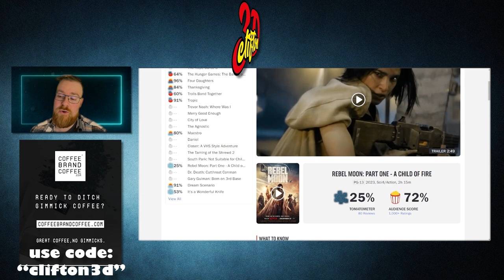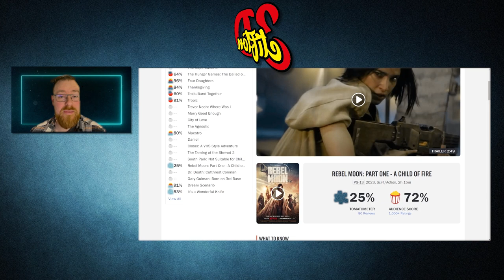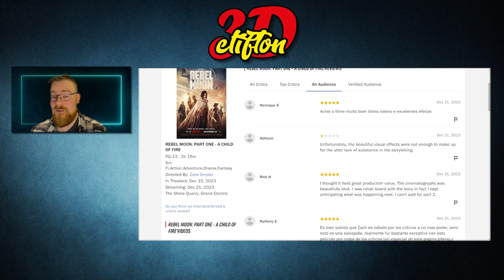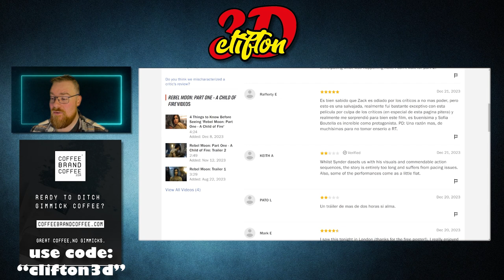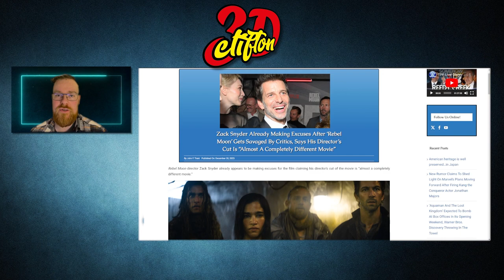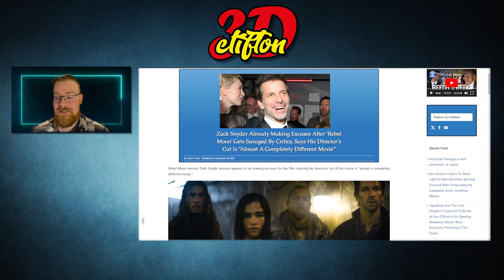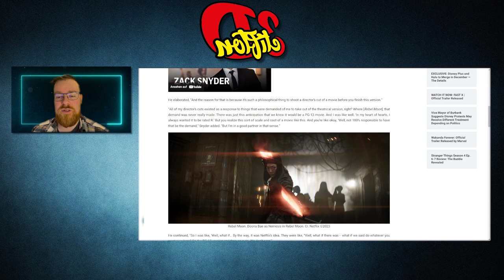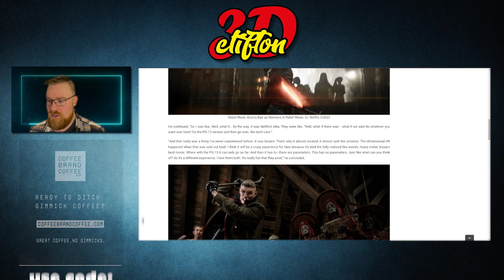Unveiling Zack Snyder's Shocking Truth: Exposing His Excuses for a Bad Movie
In this video, we reveal the truth behind Zack Snyder's excuses for his new sci-fi movie, Rebel Moon. This is a must-watch for any fans of Snyder's work or the sci-fi genre! Don't be fooled by the hype, find out the real reason behind this potential flop.

Oh noooo! Is Zack making excuses because he can tell stories?! Your thoughts?